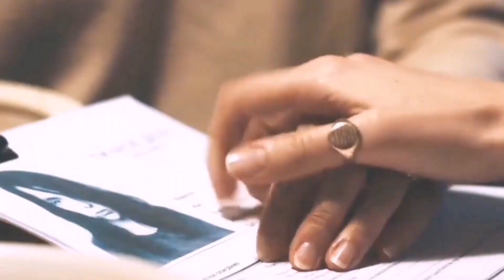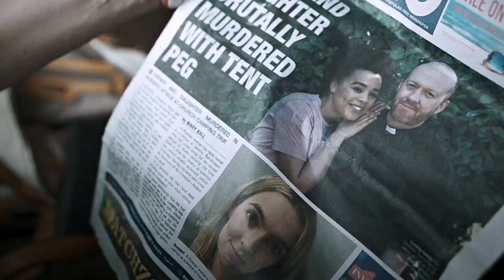I'm done with you || Villanelle fanvid || She drew a gun over me